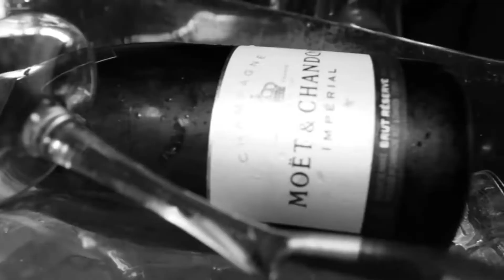DJ Tao at Icon Nightclub